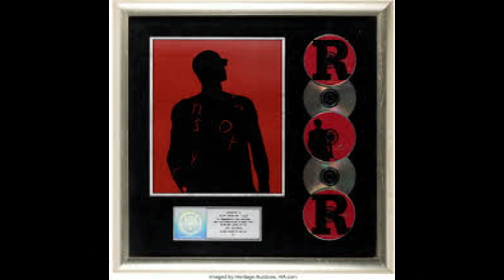R Kelly makes 56 in prison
R Kelly, better known as the King of RnB was born on January 8th, 1967 at Chicago Lying-in Hospital, in the Hyde Park neighborhood of Chicago.

The Black, Grammy-winning singer, songwriter, record producer, and philanthropist made 56 in prison on January 8th 2023, making it the fourth birthday he has had to celebrate inside prison since his unjustified arrest in July 2019.

Music

Visuals: LFN
Thumbs: Canva
Voice-over Recording, Audio & Video Production by LFN MEDIA